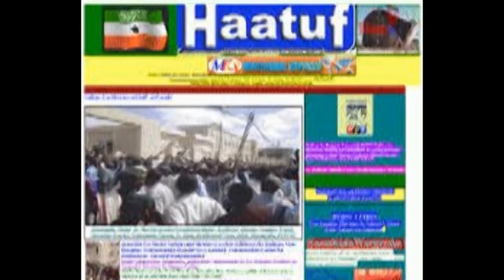WARIYE MAXAMED SOO FADHIISTE OO MANTA LA SOO DAAYEY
DAAWO;-WARIYE MAXAMED SOOFADHIISTE OO MAALMIHII U DAMBEYEY KU XIDHNAA XABSIGA DHEXE EE MAGAALADA BERBERA AYAA MAANTA XORIYADIISI DIB U HELAY KADIB MARKII MAXKAMADU DEGMADA BERBERA AY WAX DAMBI AH KU WEYDAY